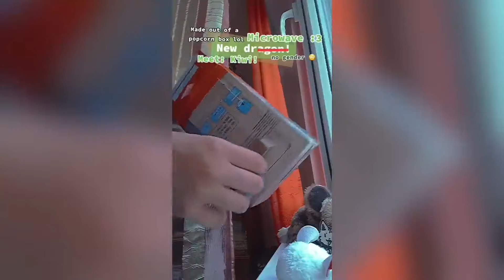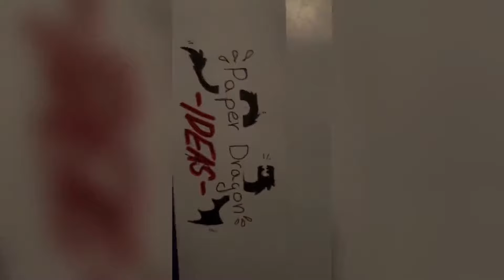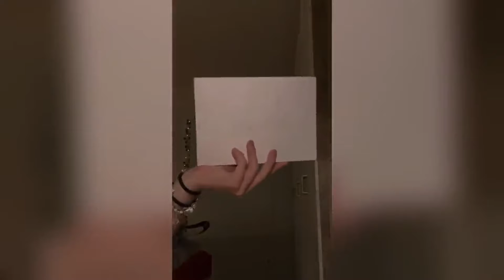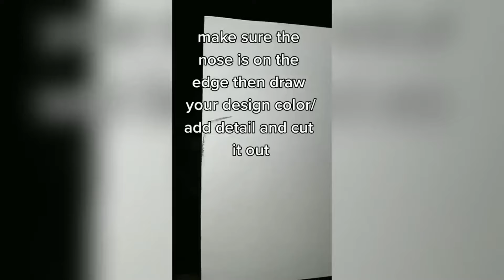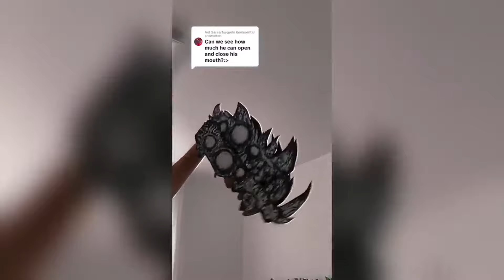Dragon Puppet Crafts | Paper Dragon TikTok Compilation #235